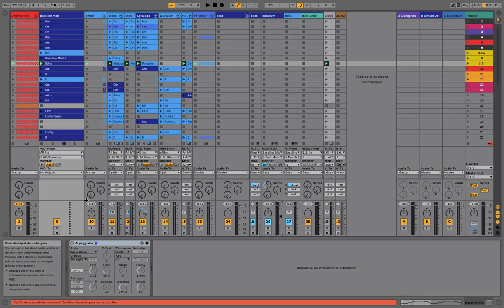Tout sur Ableton - Organiser son Setlive [Tuto]